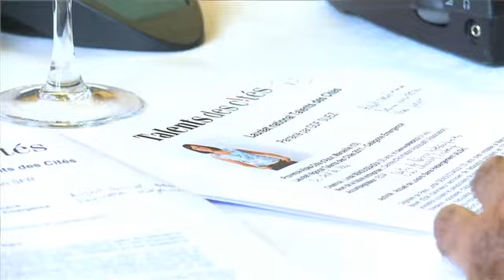Ce que sont les Talents des Cités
Présentation du concours Talents des cités et témoignages